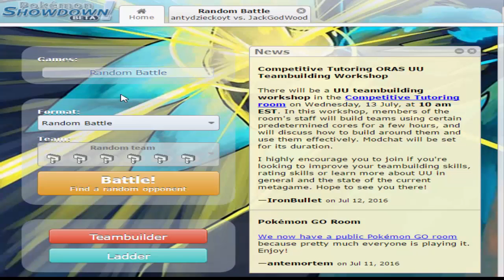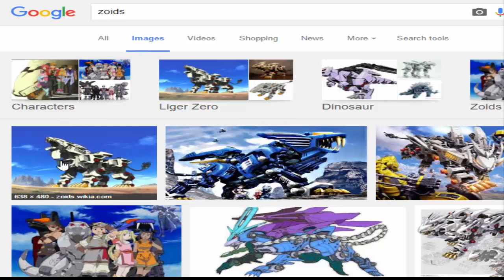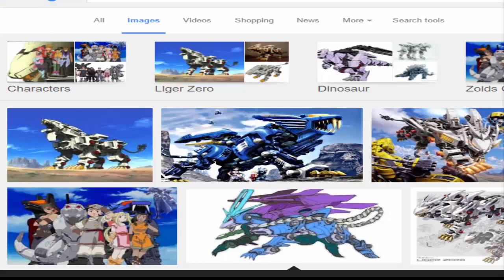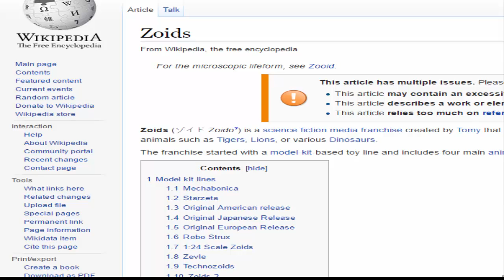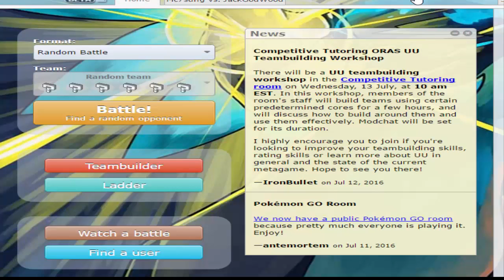Random Rambles! - Bakugan and Zoids and Bionicle...OH MY! Ep#1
In the first part of a brand new series, Budge and Lewis just chat for about 40 minutes (exciting content we know)! Topics include early 2000's kids TV shows, Lewis' abilities at Pokemon battling, and just general nonsense! Gameplay is random battles in Pokemon Showdown!